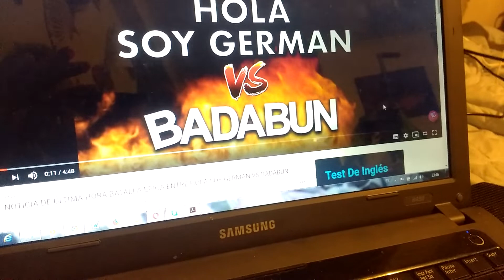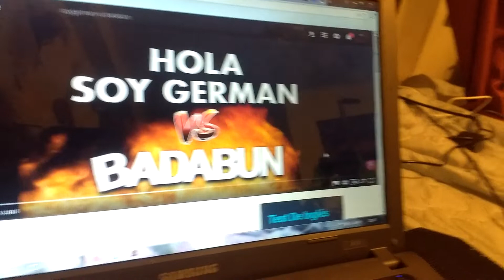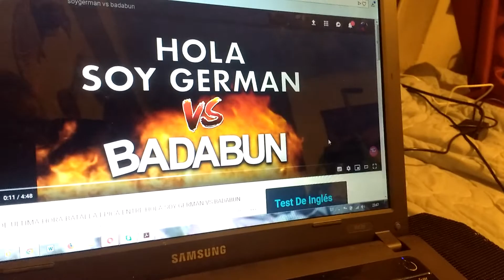ME SUMO A LA CRUZADA DE APOYAR A HOLASOYGERMAN VS BADABUN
Invito a todos mis amigos a unirse al canal de HolasoyGerman para detener a Badabun y sus malas practicas de amenazar a youtubers y robar sus contenido